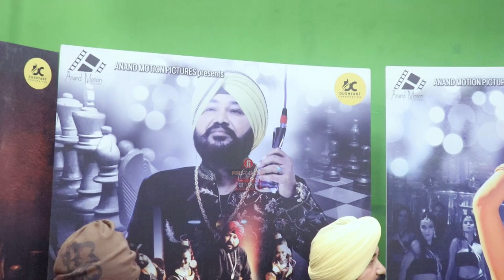Most Emotional & Musical Interview Ft. Daler Mehndi on Journey, New Song, Childhood Memories & More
Daler Singh, better known as Daler Mehndi, is an Indian singer, songwriter, author, and record producer. He has helped to make Bhangra popular worldwide, as well as Indian pop music independent of Bollywood music. He is best known for his dance songs, voice, turban, and long, flowing robes